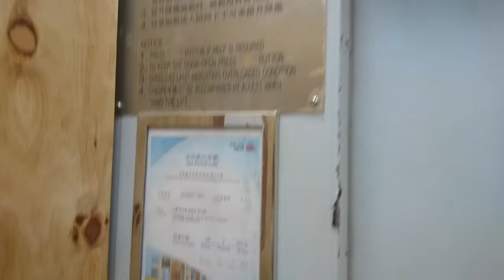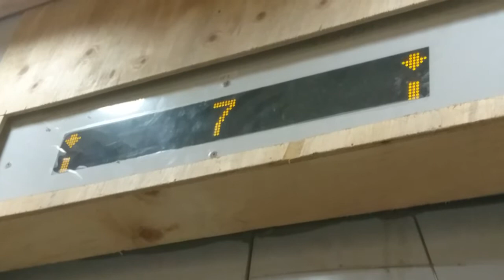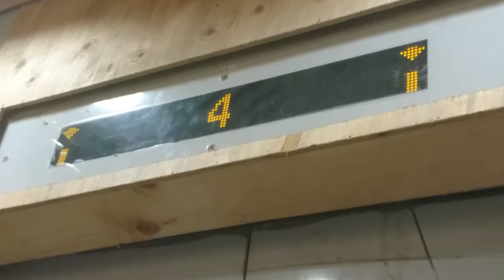長沙灣蘇屋邨茶花樓蒂森克虜伯升降機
地址:香港長沙灣蘇屋邨 (第一期) 茶花樓A座

投入服務年份: 2018

載重量:900 KG(公斤)-12 Persons(人)

途經樓層: 19-G,1,AP,4-19

這是蘇屋邨第一期重建項目另一座樓宇，它同樣採用了蒂森克虜伯產品，一共有兩座，每座兩部可前往1樓宿舍，市容平台以及4-19樓。

現時近期新落成的公共房屋升降機陸續採用了新式樓層顯示器，包括了滾動式方向箭咀及亞拉伯式數目字作顯示，實際上本機規格與一般政府出租單位樓宇電梯的標準設計無異。但亦有部份語音訊息源自迅達款式。

本片段是在2018年夏季該屋苑的開放日拍攝，同時可見到大廈範圍內被木板遮蓋著籍以保護牆身。值得一提是重建後樓宇繼續沿用其中舊邨的14座以花卉命名的中英文樓宇名稱。

ThyssenKrupp Traction Elevator at Block A, Camellia House, So Uk Estate, Cheung Sha Wan, Kowloon, Hong Kong